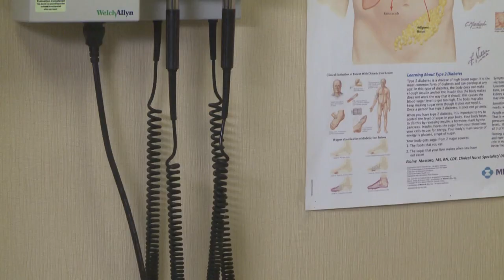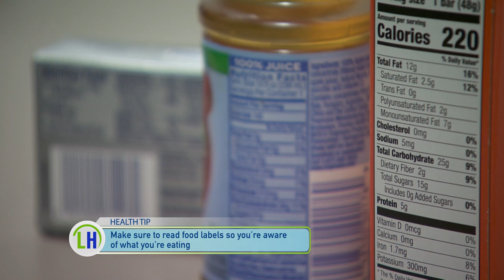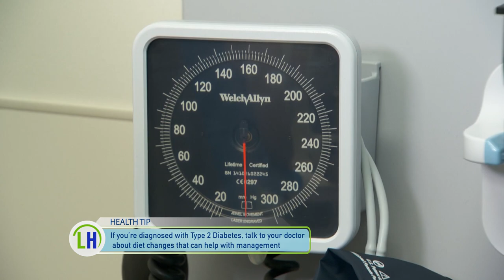Managing Type 2 Diabetes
According to the Centers for Disease Control, more than 30 million Americans are living with diabetes.  And a key part of management is all about eating habits.  So today we are meeting a chef who used good nutrition to get his own diabetes under control, and hearing how he's now hoping to inspire others to take control of their health.

Living Healthy Chicago is a health and wellness program that airs Saturdays at 10am on WGN, aiming to educate and inspire our viewers to live healthier lives.